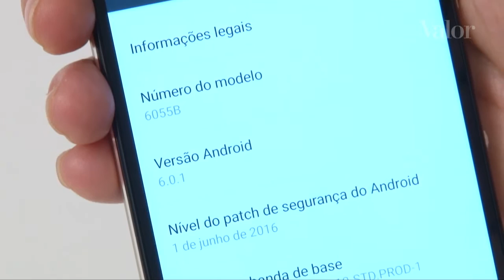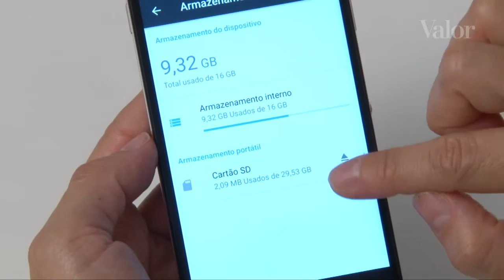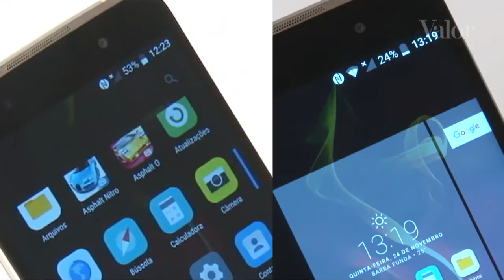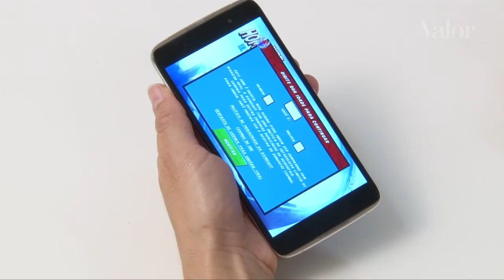Óculos de realidade virtual ficam mais acessíveis no kit do celular IDOL4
Fabricante Alcatel vende kit de celular de luxo com bom preço e óculos VR para se destacar entre concorrentes